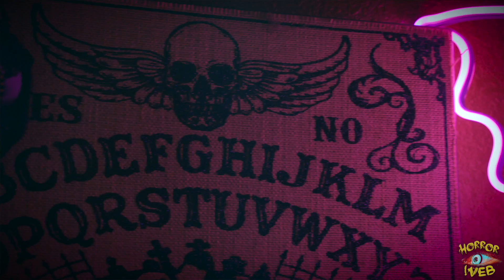Tub of Terror - Daughters of Darkness Movie Review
Join Scarah in her Tub of Terror as she discusses the horror movie Daughters of Darkness (1971), Lesbianism in vampire films, and Elizabeth Báthory (the most prolific female murderer in history).

Tub of Terror film and editing crew:
Donavon Cavanaugh, John Bock, Rob Edgell, Sarah Webb and Corey Trahan.